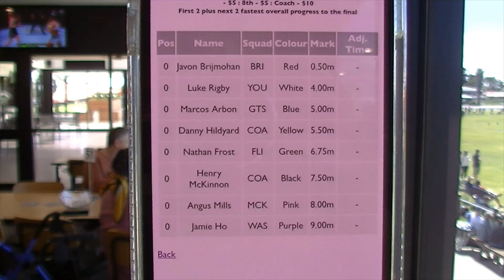SAAL Marion 161022 U18 70m Heats 3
The three heats of the Boys U/18 70m.
Heat 1 won by Nathan Frost (6.75m) 8.12s
Heat 2 won Luke Simpson (7.00m) 7.78s
Heat 3 won by Isaac Marschall (8.00m) 7.92s

There is no broadcast of the races as I filmed them from inside the social club, behind soundproof glass.